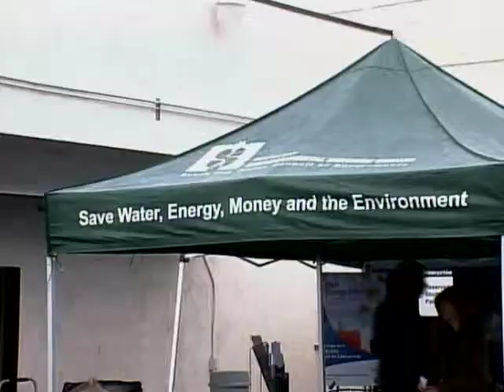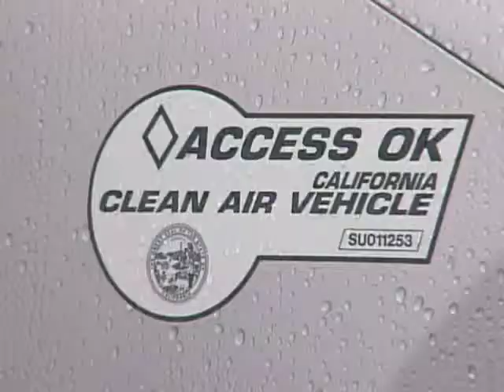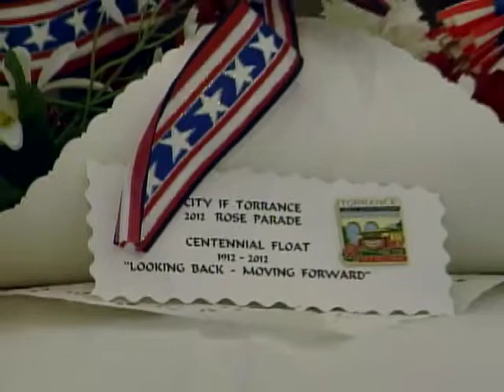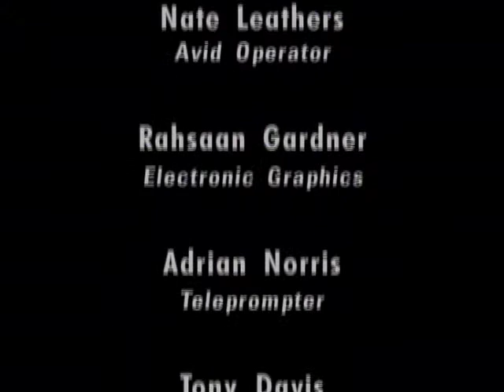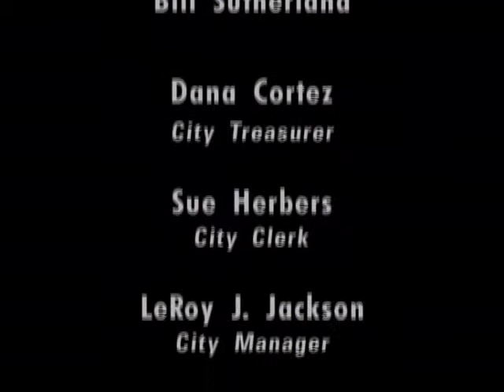This Week In Torrance 05.12 part 2 - Torrance CitiCABLE - February 2012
Join anchors Jin Chun and Ben McCain for all the latest news and information from the City of Torrance, California!